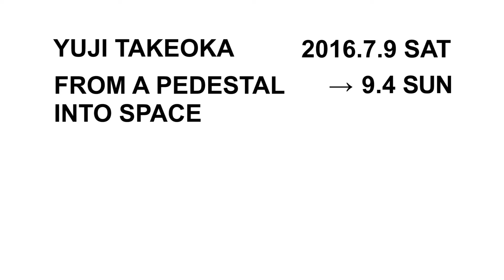YUJI TAKEOKA - FROM A PEDESTAL INTO SPACE [short ver.] (The Museum of Modern Art, Saitama)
Special Exhibition "YUJI TAKEOKA - FROM A PEDESTAL INTO SPACE"
Sat., July 9 - Sun., September 4, 2016

Held concurrently at the Museum of Modern Art, Saitama and Tōyama Memorial Museum